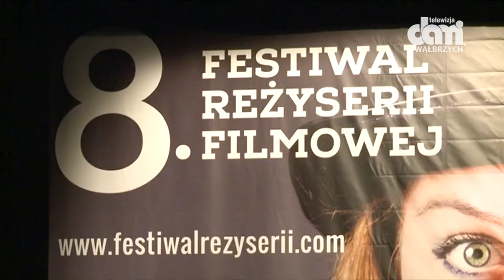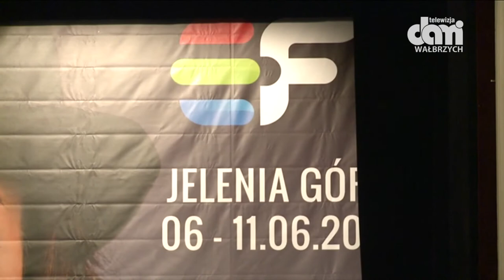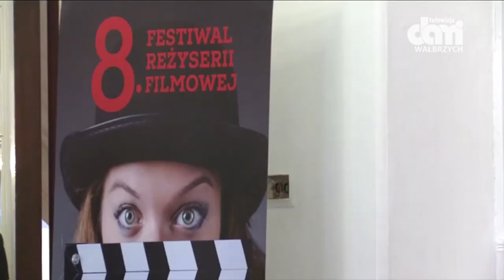W Jeleniej Górze zakończył się Festiwal Reżyserii Filmowej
Główną nagrodę Złotego Dzika otrzymał Jan Jakub Kolski